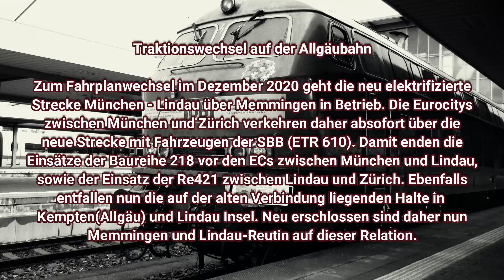Traktionswechsel auf der Allgäubahn - Abschied der Baureihe 218 auf dem EC München - Zürich